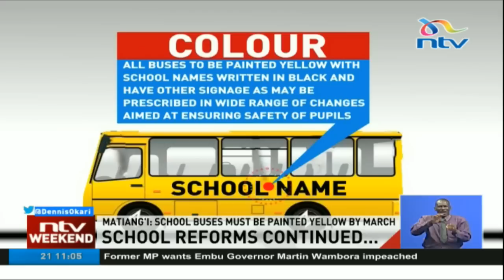School buses to operate between 6AM and 6PM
Acting Education CS Fred Matiangi has ordered that all school buses be painted yellow by March 30th this year.

The announcement comes after parliament proposed several changes in the management of school transport. Parliament also proposed that all school vehicles have prescribed signage and operate within stipulated hours.

Matiang’i has also asked traffic police officers to ensure schools follow the new rules that seek to enhance the safety of school-going children.